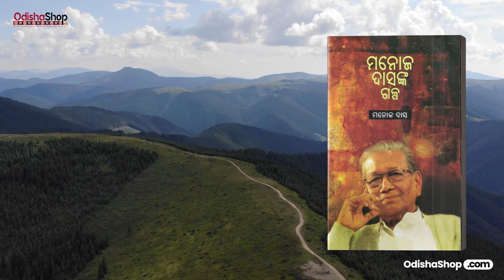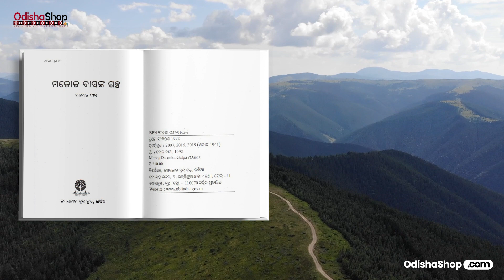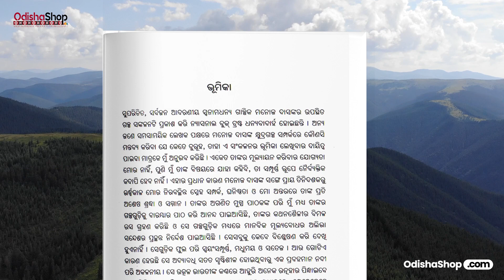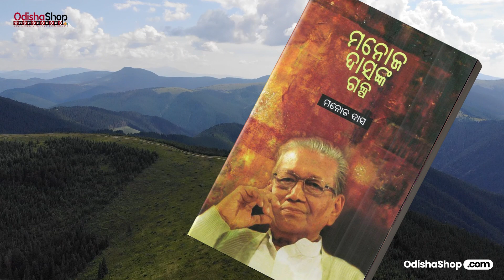Exploring the Enchanting Tales of Manoj Das through Odia Book Manoj Dasnka Galpa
In this enlightening video, we bring you the mesmerizing world of Manoj Dasnka Galpa, a collection of short stories penned by the legendary Odia writer, Manoj Das.

With over 300 words of literary brilliance, Manoj Das weaves together tales that transport us to the heart of Odisha, immersing us in the diverse culture, traditions, and spirituality of the region. Whether you're a literature enthusiast, a devotee of the Odia language, or simply curious to explore the fascinating world of storytelling, this video is a must-watch for everyone!

Manoj Dasnka Galpa encapsulates the essence of Odia literature, embodying the power of words and the depth of human emotions. Through his enchanting narratives and lyrical prose, Manoj Das takes us on a journey that transcends time and space, leaving an indelible mark on our hearts and minds.

As you immerse yourself in the captivating stories of Manoj Dasnka Galpa, you'll witness the beauty of Odisha come alive through its vibrant characters, picturesque landscapes, and mythical legends. From heartwarming tales of love and friendship to thought-provoking narratives on universal themes, every story in this collection is a gem waiting to be discovered.

So, join us on this literary adventure as we delve into the mesmerizing world of Manoj Dasnka Galpa. Get ready to be captivated by his ingenious storytelling, profound reflections on life, and deep-rooted connection to the land of Odisha.

Whether you're a seasoned reader of Manoj Das or someone new to his works, this video is a treasure trove of literary delights that will leave you longing for more. Don't miss this opportunity to witness the magic of Odia literature unfold before your eyes.

So, sit back, relax, and let the enchanting words of Manoj Dasnka Galpa transport you to a world of wonder and enchantment. Join us on this extraordinary journey and discover the extraordinary talent of Manoj Das, an icon of Odia literature.